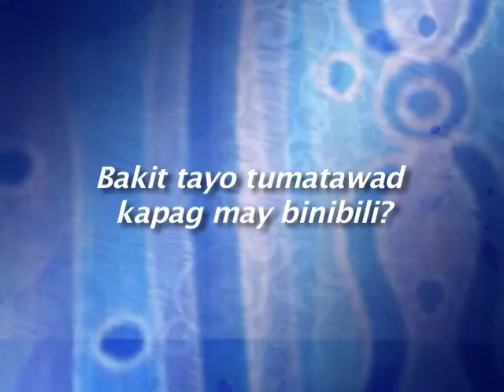Sino ako 76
‘Sino Ako?’ is a very simple stab at helping Filipinos understand Filipino-ness -- quirks, warts, idiosyncrasies, charm, peculiarities.

It is a series of interstitials created by Estima for UniversiTV, a channel dedicated to the Filipino student.